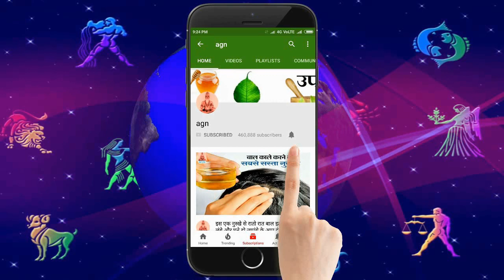30 दिन में पड़ने वाले 3 ग्रहण के बारे में संपूर्ण जानकारी, कब और कहां दिखेंगे Lunar & Solar Eclip